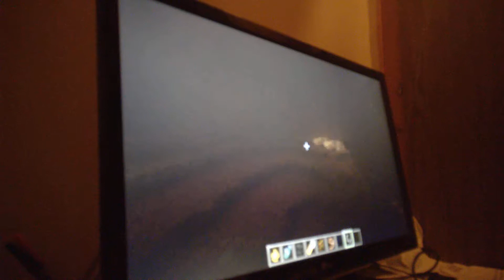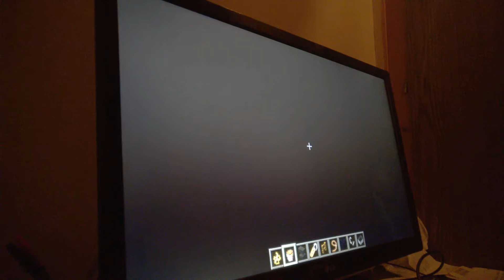Minecraft - 7 dolog az alvilágról